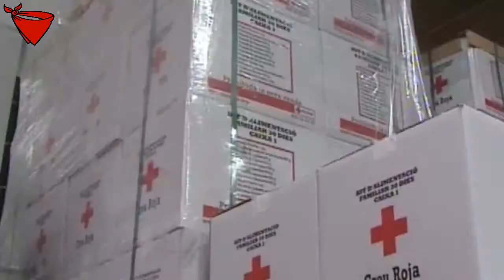Consejero Interior, Javier Morrás visita dispositivo Cruz Roja encierro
Javier Morrás, consejero de interior y Eradio Ezpeleta, director gerente Agencia Navarra de Eergencia, visitan tras el 6º encierro de 2013 el dispositivo de Cruz Roja y aprovechan para felicitar al voluntariado y animarlo a seguir trabajando así los días que quedan de San Fermín.